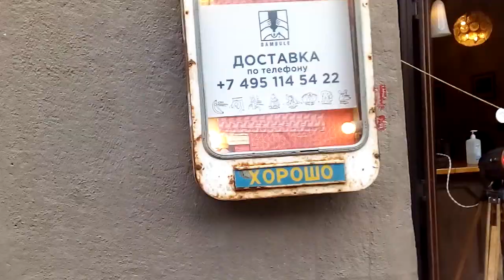Москва 2539 улица Забелина лето день